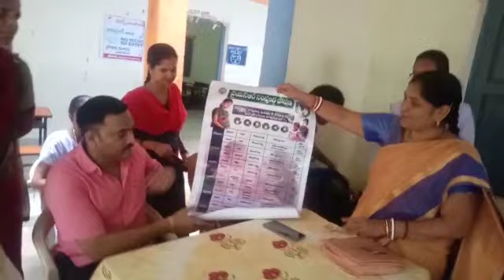సంతోషం టీవీ న్యూస్ 5.7.22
విజయనగరం జిల్లా వార్తలు